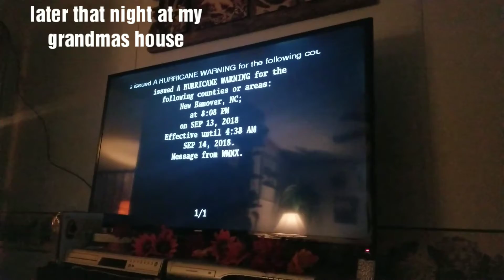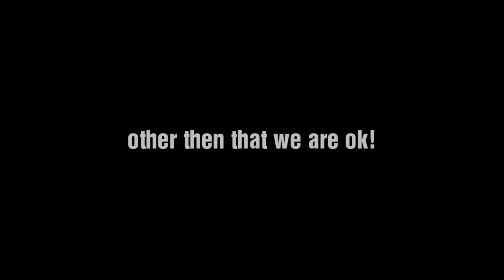Hurricane florence Wilmington area